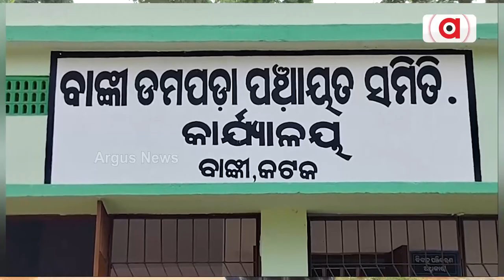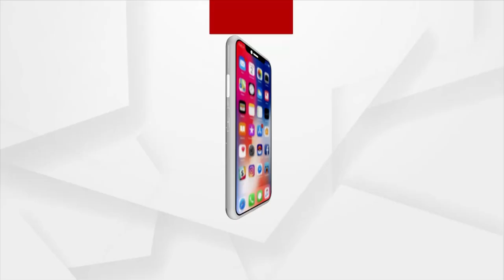Crop Damage Due To Floods In Cuttack